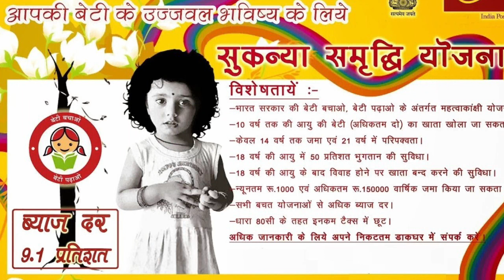SSY - Sukanya Samriddhi Yojana || सुकन्या समृद्धि योजना || नए नियम 2024 - 24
सरकार की इस योजना मे बेटी के नाम ₹250 जमा करने पर मिलेंगे ₹70 लाख|

दोस्तों नमस्कार मैं दीपक शुक्ला आपका स्वागत करते है आपके अपने चैनल A2Z Banking information पर ||

सुकन्या समृद्धि योजना 2022 || Sukanya Samriddhi Account Open Proses In hindi 2022 ||

दोस्तों आज के वीडियो में मैं आपको सुकन्या समृद्धि योजना की पूरी जानकारी देने वाला हूं ।।

about this video:
sukanya samriddhi yojana in Telugu
sukanya samriddhi yojana online payment
sukanya samriddhi yojana kya hai
sukanya samriddhi yojana post office
sukanya khata kaise khole
sukanya samriddhi account kya hai
sukanya scheeme benifits
sukanya yojana
how to open sukanya samriddhi account
sukanya account opening online
sukanya samriddhi account open online
sukanya yojana kya hai